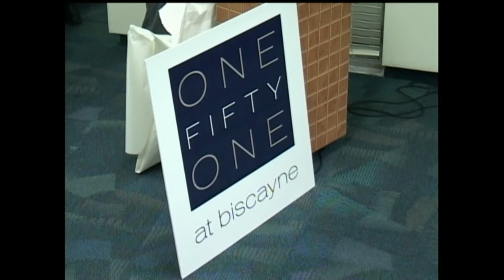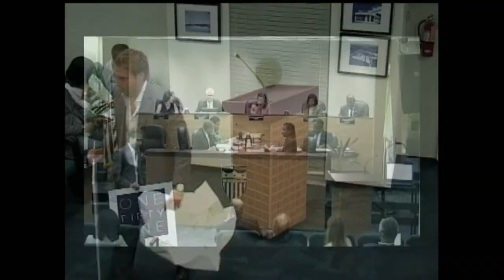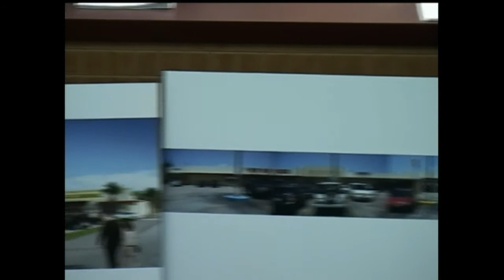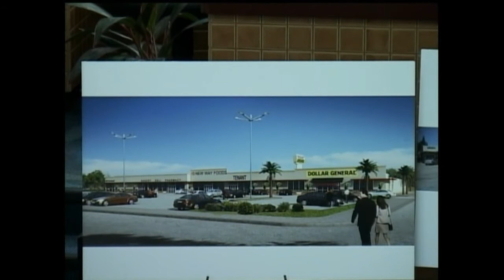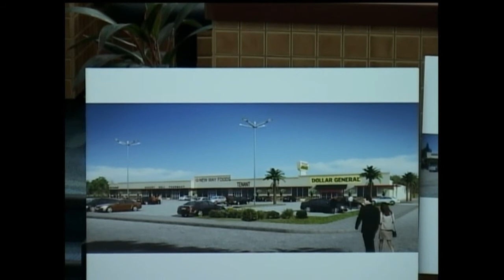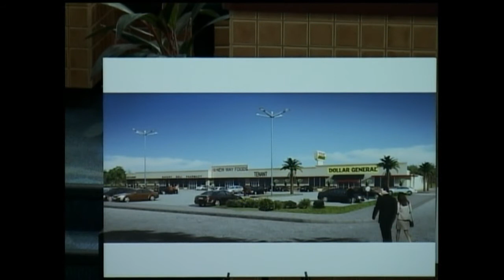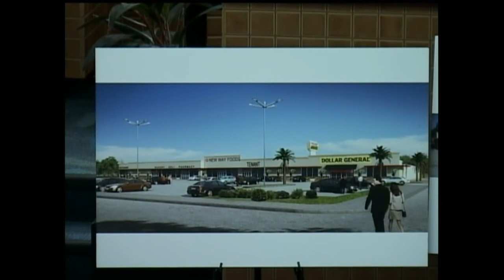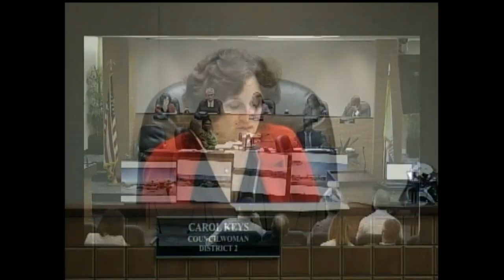NoMi Council Meeting - December 10, 2013 Part 1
North Miami Council Meeting - Tuesday, December 10, 2013 Part 1